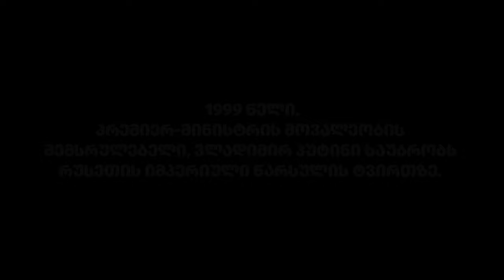ვლადიმირ პუტინის მოსკოვი-კიევის ტელეხიდზე, 1999 წელი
👉 რუსეთის პრემიერ-მინისტრობის მოვალეობის შემსრულებელი და პრეზიდენტობის კანდიტატის ვლადიმირ პუტინის გამოსვლა მოსკოვი-კიევის ტელეხიდზე 1999 წელი